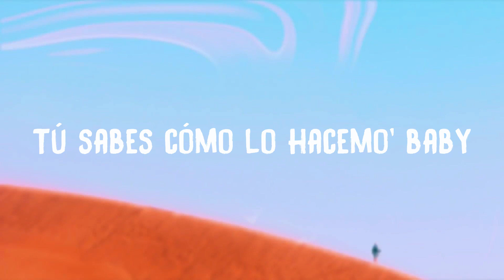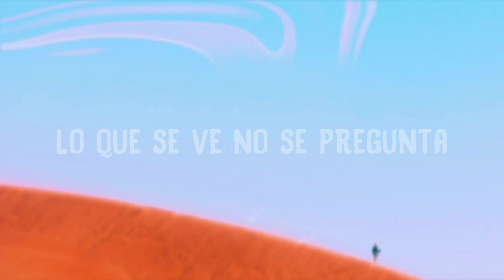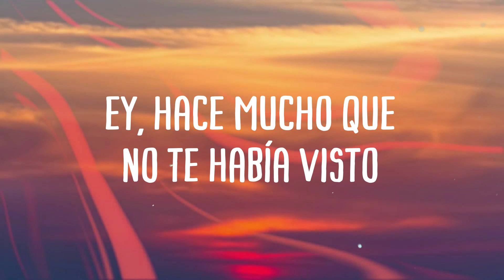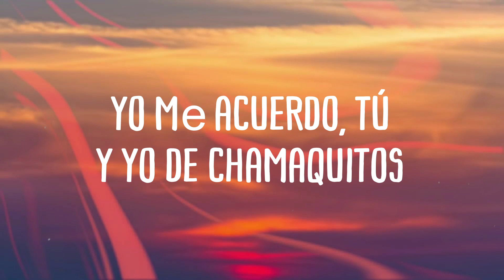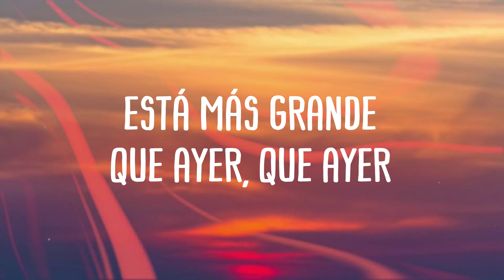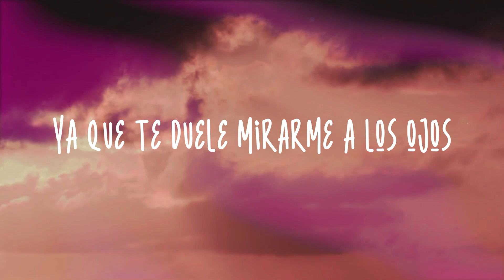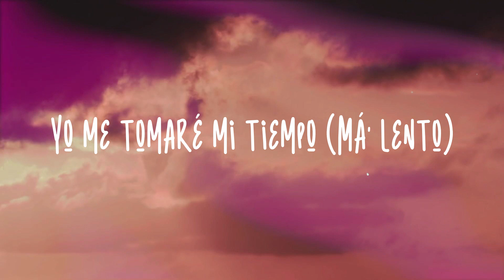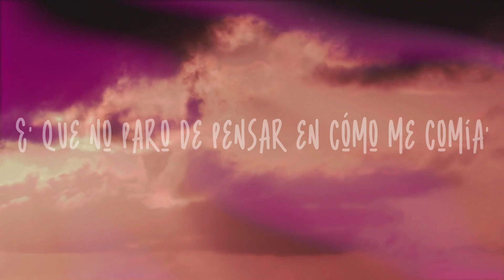RITMO - Black Eyed Peas, J Balvin {Lyrics Video}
This is the rhythm
 Rhythm rhythm rhythm
 This is the rhythm rhythm
 Rhythm rhythm rhythm rhythm
 Rhythm rhythm rhythm of the night
 Toda la noche rompemo'
 Al otro día volvemo'
 Tú sabes cómo lo hacemo' baby
 This is the rhythm of the night
 Baby tonight's like fuego
 We 'bout to spend the dinero
 We party to the extremo baby
 We party to the extremo extremo
 Extremo extremo extremo
 Ritmo
 No son ni Reebook ni son Nike
 Sin estilista luzco fly
 La Rosalí
 Me dice que luzco guay
 No te lo niego porque
 Yo sé lo que hay
 Lo que se ve no se pregunta
 Si los perdí
 Tengo claro que e' mi culpa
 Como Canelo en el
 Ring nada me asusta
 Vivo en mi Oasis
 Y la paz no me la tumban
 Hakuna Matata
 Como Timón y Pumba
 Voy pa' leyenda
 Así que dale zumba
 Los dejo ciego' con la
 Vibra que me alumbra
 Haters pa' la tumba
 Nosotros pa' la rumba
 Extremo extremo extremo
 Ritmo
 The rhythm the rebel
 Styles upon styles upon styles
 I got several
 Born to be wild
 Cause I live like a daredevil
 Live it up hit 'em up
 That's the scenario
 TwoPac
 I get around like a merry go
 Rooftop
 I am on top of the pedestal
 Flu shot
 I am so sick I need medical
 Who thought
 I learned that shit down in Mexico
 Hahaha
 New and improved
 I be on a new level
 That's how we do it
 We buildin' like LEGO
 Feel on the fire
 You dealin' with fuego
 Can't stop
 I am addicted I never quit
 Won't stop
 Don't need to speak to no therapist
 No stop
 Keepin' it movin' is the narrative
 Nonstop do it like woo
 There it is
 Baby tonight's fuego
 Extremo extremo extremo
 Ritmo
 You like that space